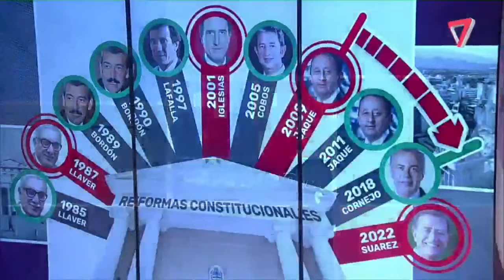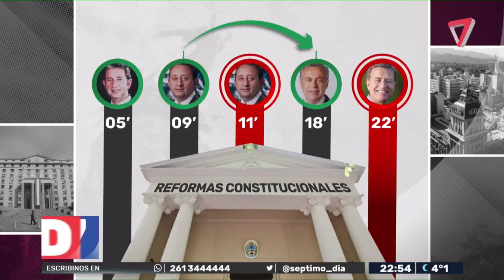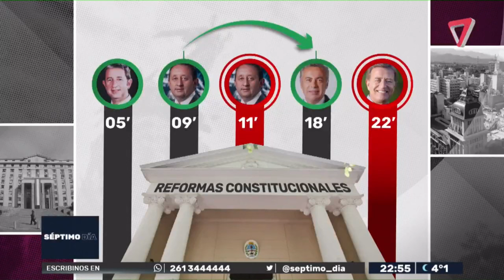¿Es MOMENTO para una REFORMA CONSTITUCIONAL?